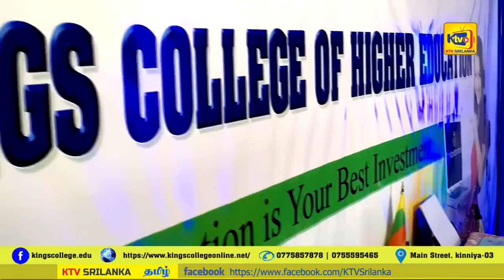கிண்ணியாவின் வடி காண்களின் நிலை- மக்கள் கொந்தளிப்பு